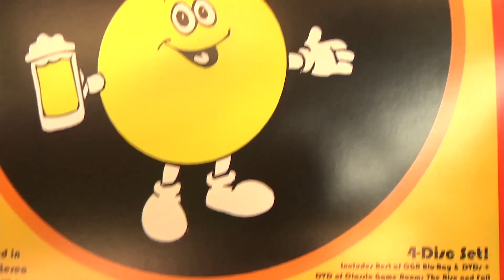Classic Game Room - IMPORT TUNER CHALLENGE review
Import Tuner Challenge for Xbox 360 review.

Classic Game Room reviews IMPORT TUNER CHALLENGE for Xbox 360 from Genki and Ubisoft, a game which could have also been called TOKYO XTREME RACER something or other. Drive, collect cars, defeat street racers and modify your tuned rides in this excellent RPG / arcade racing driving game where you conquer the Tokyo highway system at night.